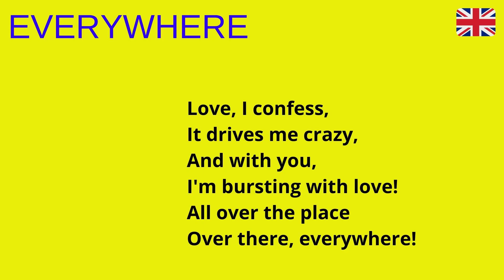PARTOUT !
L'amour, j'avoue,
Ça me rend fou,
Et avec vous,
D'amour, je bous !
Par tous les bouts
Par là, partout !

EVERYWHERE

Love, I confess,
It drives me crazy,
And with you,
I'm bursting with love!
All over the place
Over there, everywhere!

EN TODAS PARTES

Amor, lo confieso,
me vuelve loco,
Y contigo,
¡Estoy rebosante de amor!
Por todas partes
¡Allá, en todas partes!

CREDITS

Image par Three-shots de Pixabay
Image par Iren de Pixabay
Image par Chil Vera de Pixabay
Image par Nona de Pixabay